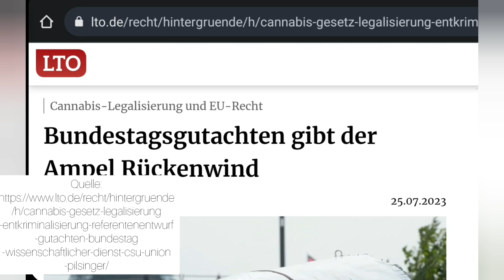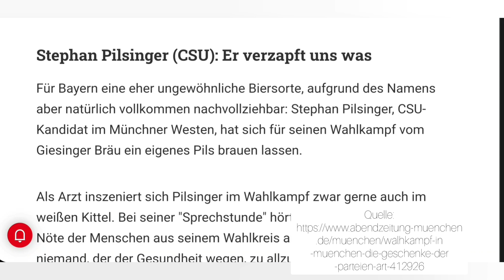Die letzten Gegner der Legalisierung: fremdgesteuerte CSU?